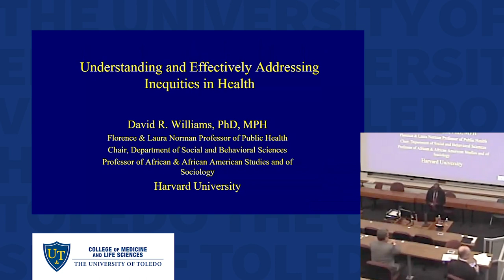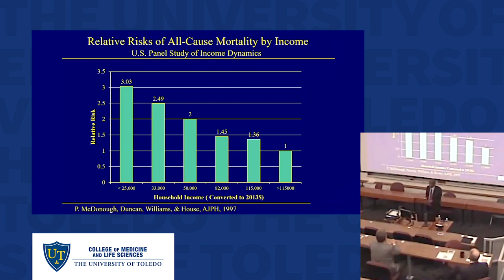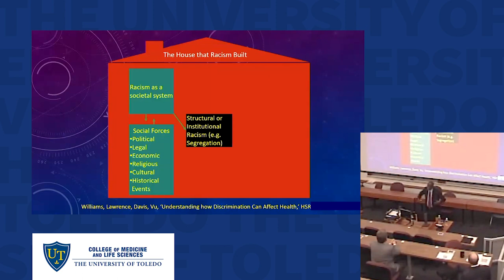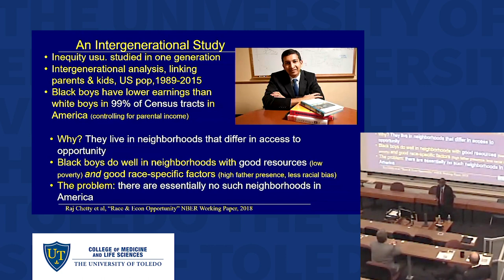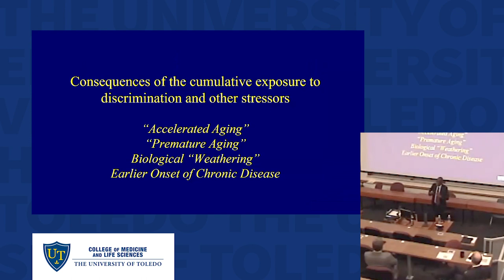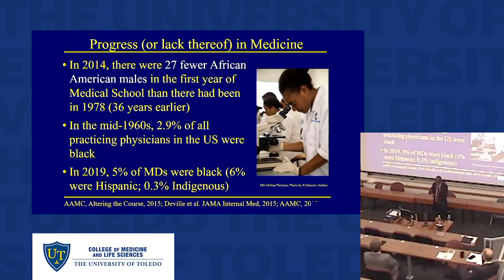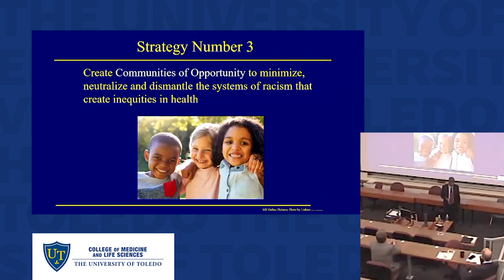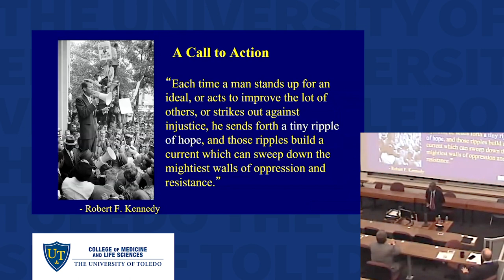Grand Rounds with Dr. David R. Williams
The College of Medicine and Life Sciences 2023 Commencement Speaker and Honorary Degree Recipient, Dr. David R. Williams, presented "Understanding and Effectively Addressing Inequities in Health" on Friday, May 19, 2023, as part of Grand Rounds.

Dr. Williams is the Florence and Laura Norman Professor of Public Health and Chair, Department of Social and Behavioral Sciences, at the Harvard T.H. Chan School of Public Health. He is also a Professor of African and African American Studies and Sociology at Harvard University.  Previously, he served on the faculty of Yale University (6 years) and the University of Michigan (14 years). He holds an M.P.H. from Loma Linda University and a Ph.D. in sociology from the University of Michigan.

Dr. Williams is an internationally recognized authority on social influences on health.